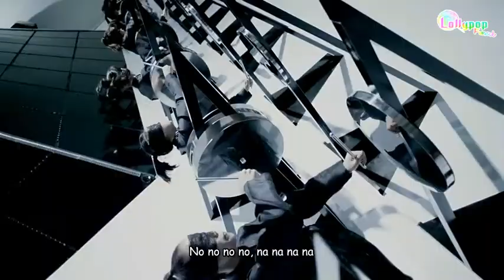[Spanish Sub] 2ne1 - I Am The Best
CREDITS: YG Entertainment
TRANSLATION BY 2eas2